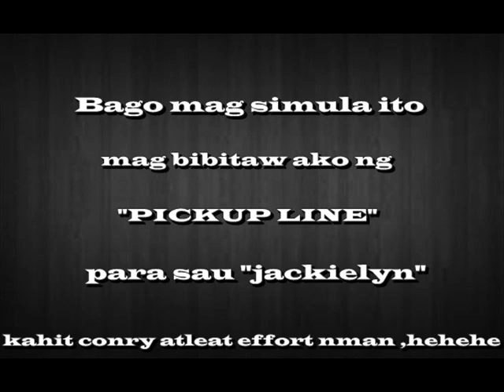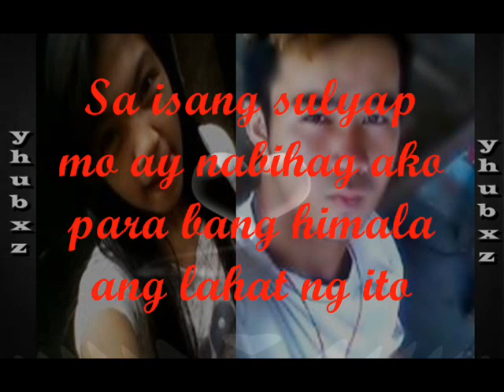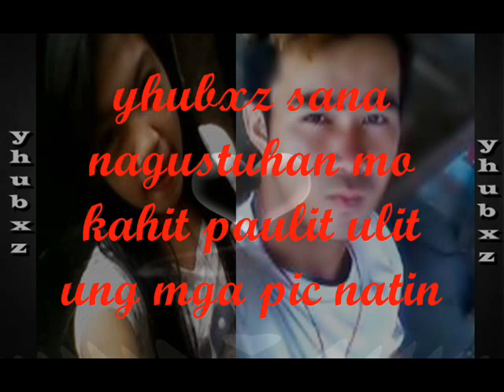Sa isang sulyap mo -Rap Mix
Dedicated ko to sa taong mahal ko na si jackielyn , yhubsz ko para sau 2 simple lang pero sweet , miss na kita , love u :)))